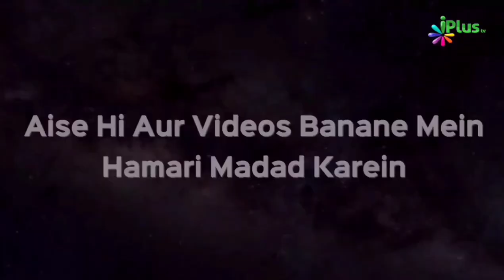Pahad Jaisi Nekiyan Barbad Ho Jayengi Sirf Yeh Ek Kaam Karne Se | Shaikh Paigham Umeri | iPlus TV